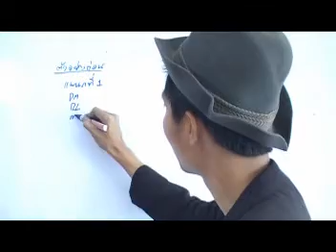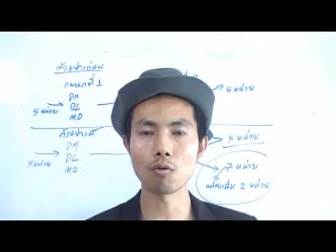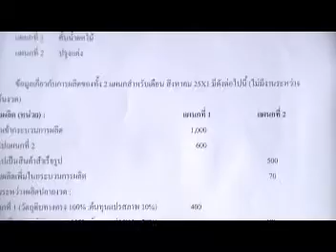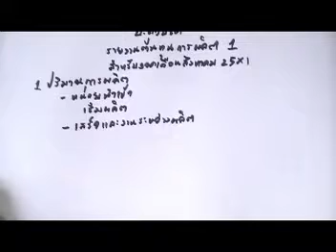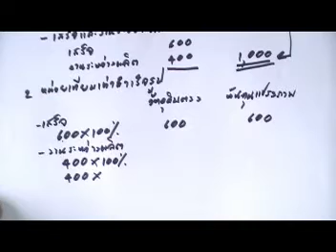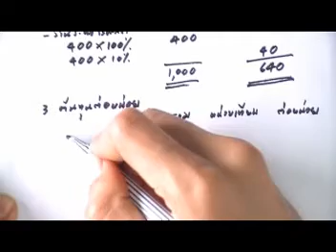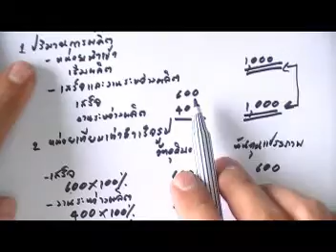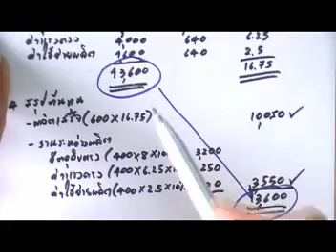การบัญชีต้นทุนช่วงการผลิต 3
สอนวิชา การบัญชีต้นทุน 1 (Cost Accounting I) เรื่อง การบัญชีต้นทุนช่วงการผลิต(ต้นทุนกระบวนการ) โดย อ.มานพ สีเหลือง สามารถดาวน์โหลดเอกสารประกอบการเรียนจากคลิปวีดีโอได้ฟรีที่ สถาบันYellowการบัญชี